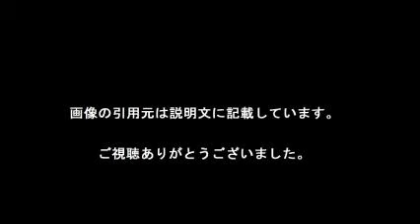ジョコビッチ、違反をかばった マレーの精神 に脱帽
【引用元画像】
00:00:00.00 → ・ジョコビッチ、違反をかばったマレーの精神に脱帽 （AFP＝時事 ...

00:00:06.00 → ・ジョコビッチ、違反をかばったマレーの精神に脱帽 写真1枚 国際ニュース ...

00:00:12.00 → ・ジョコビッチ、違反をかばったマレーの精神に脱帽

00:00:18.00 → ・ジョコ 違反かばった敵に脱帽(2016年5月9日(月)掲載) - Yahoo!ニュース

00:00:24.00 → ・【まとめよう】ジョコビッチ、違反をかばったマレーの精神に脱帽｜フレンズ ...

00:00:30.00 → ・ジョコビッチ、違反をかばったマレーの精神に脱帽

00:00:36.00 → ・ジョコビッチ、違反をかばったマレーの精神に脱帽 - dajiangsi's diary

00:00:42.00 → ・ジョコビッチ、違反をかばったマレーの精神に脱帽 写真1枚 国際ニュース ...

00:00:48.00 → ・はてなブックマーク - ジョコビッチ、違反をかばったマレーの精神に脱帽 ...

・ジョコビッチ、違反をかばったマレーの精神に脱帽　ツイッターに「アンディ・マレー、今夜は君のスポーツマンシップを見て、本当にうれしく、とても感激した。

・ジョコビッチ マスターズ大会通算２９勝 アンディ・マリーを下し５年ぶり２度目の優勝